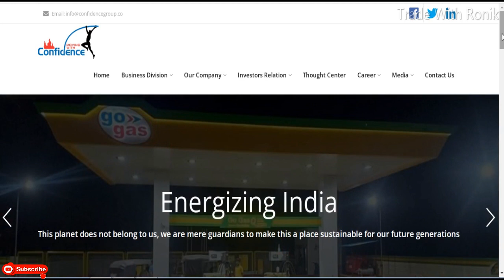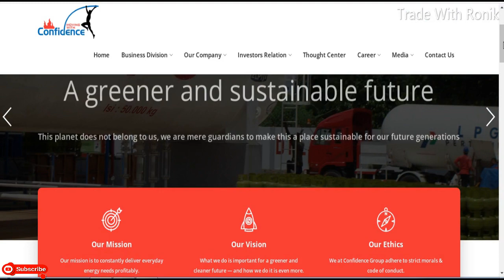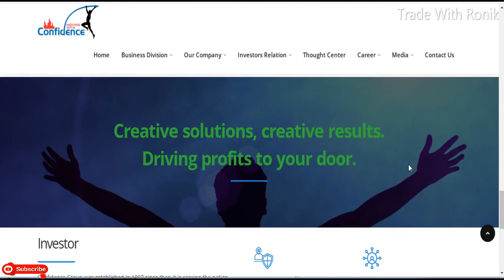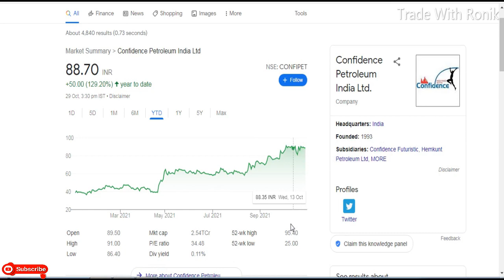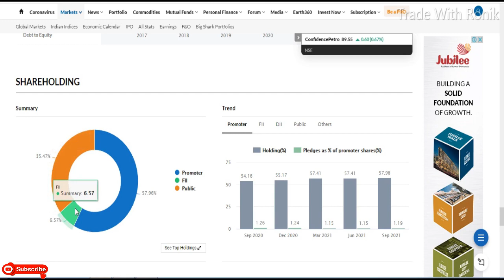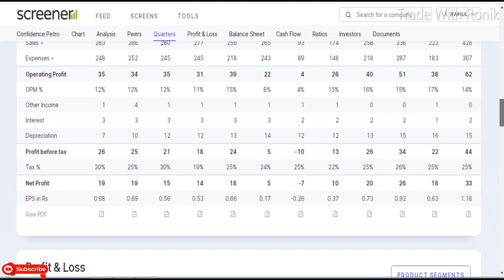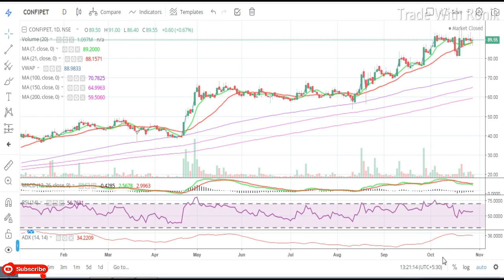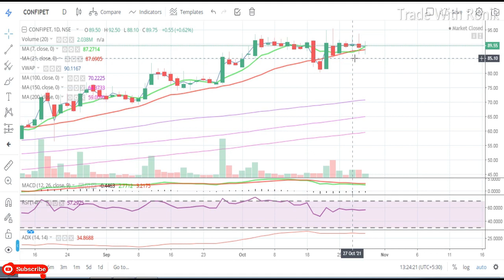Confidence Petroleum India Ltd || Quarter 2 Result 2022 Update || Latest Target CONFIPET Share